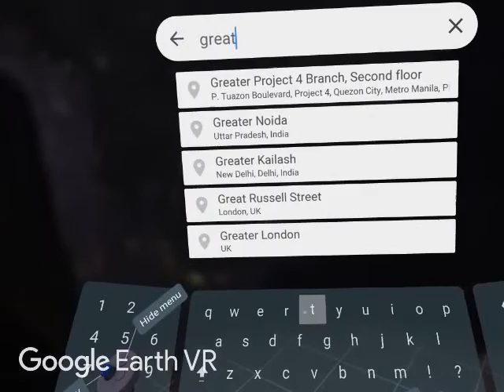Google Earth VR: Great Wall of China, Street View 360, Realistic Virtual First Person, (Oculus, HTC)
Google Earth VR: Great Wall of China, Street View 360, Realistic Virtual First Person View, (Oculus, HTC Vive)